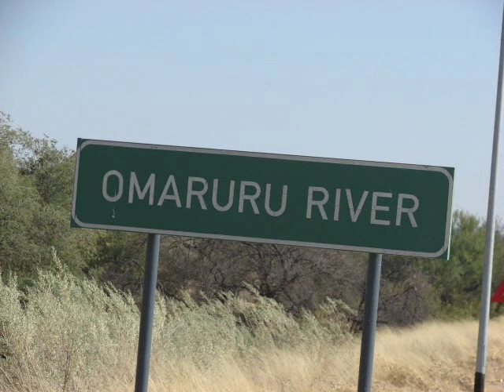The Wire - Pita Oupapi